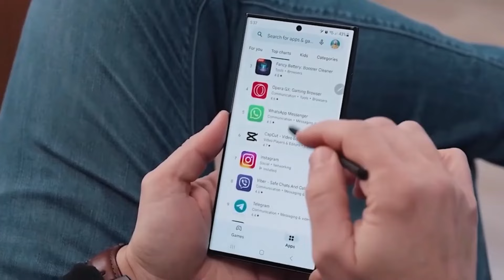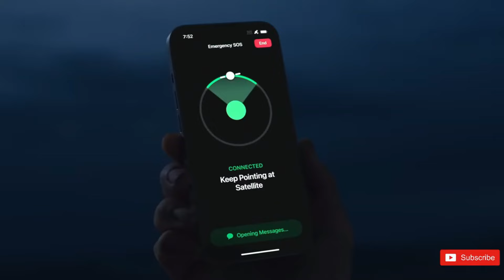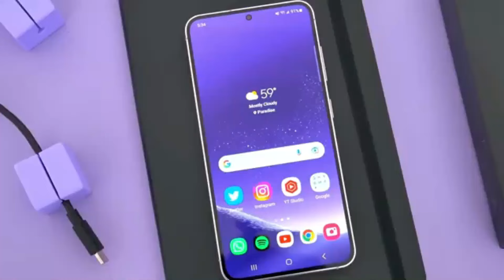Samsung Galaxy S24 Ultra - SATELLITE FEATURE!!!